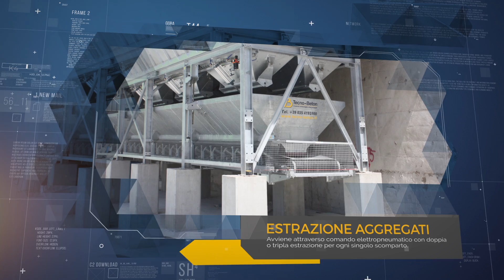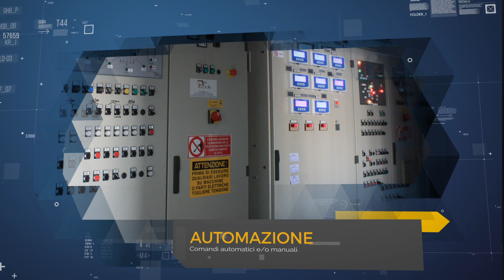Impianti DRY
Tecnologie e soluzioni personalizzate per installazioni più piccole, adatte a tutte le esigenze di produzione, fisse o mobili.
La serie TB DRY è adatta alla produzione a secco e può soddisfare qualsiasi esigenza richiesta dal mercato, con produzioni fino a 100 m³ all'ora per ogni punto di carico.